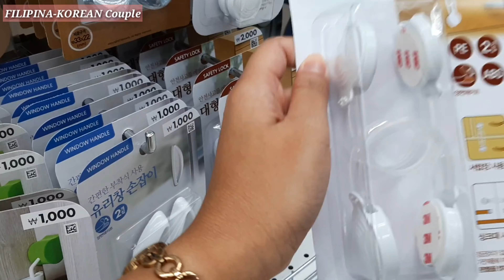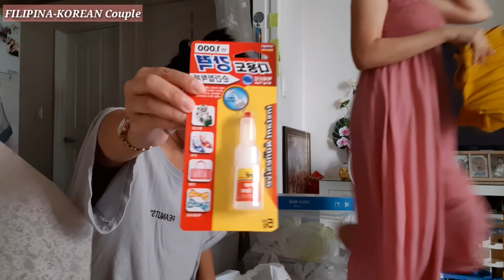MEETING MY FILIPINA FRIEND | BUMISITA SA BAHAY (Gumala, Nag Pizza,Nag Daiso +Haul)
May Bisita Kami
Meeting my Filipina friend.

Be part of us! Be a Member now!

Pls. Support my Member
My first My DayFK Joiner's

Name: MJ Lee
Adress: Busan Suyeong-gu, suyeong-ro 545 Beongil 19 502ho
City: Busan
State: South Korea
Post Code: 48262
Country: South Korea

Love lot's♡
Always Jean♡♡♡